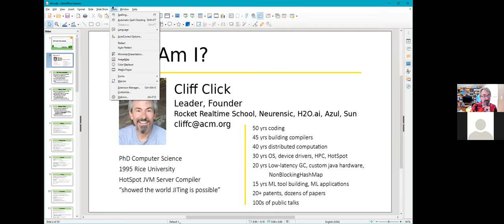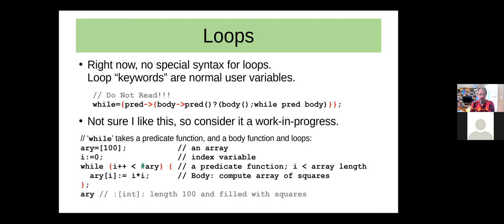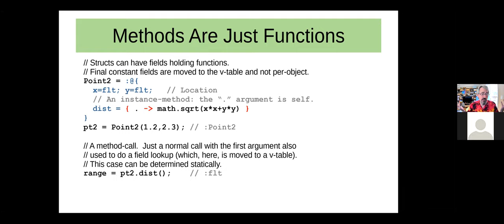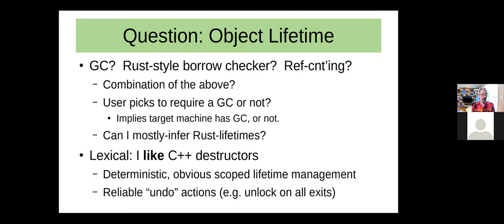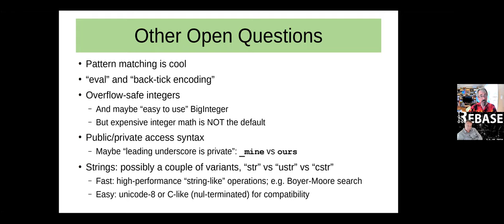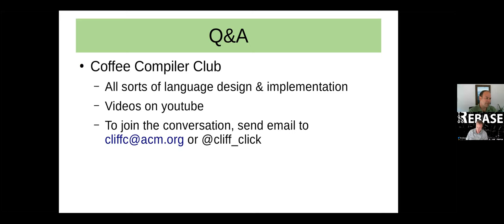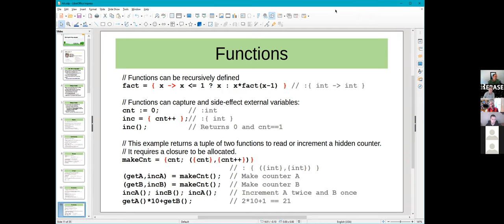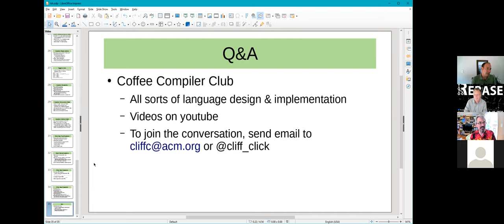Click & Lattner - Yet Another New Language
Rebase is a conference aimed at bringing people from the industry to talk about what matters to them, in an effort to bridge the gap with the scientific community.

In this session, Cliff Click discusses with Chris Lattner (SiFive) about a his new programming language project.

Cliff Click is developing a new language aa, to explore: a new way to type programs (full type inference and dataflow typing), the limits of terse syntax (no keywords), and support for high performance and systems’ coding.  This is a very early preview talk, to discuss the typing system and goals for ‘aa’.  There is no execution engine (yet!), but many interesting program fragments can be typed.  Open questions include: the exceptions, concurrency, typed-assembly, and modules (at least).  For systems’ coders: both AOT and JIT technologies are options, and both optional GC and a rust-style memory lifetime typing.